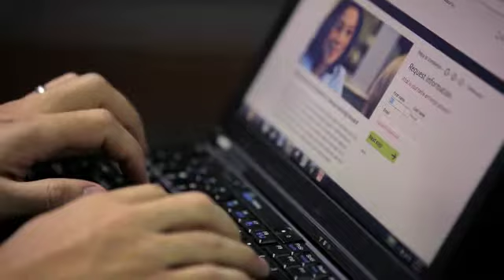Rob Bennett - PM Certificate Commercial - U of P